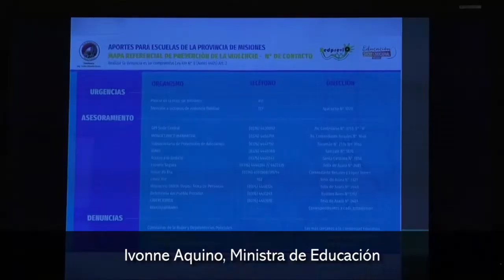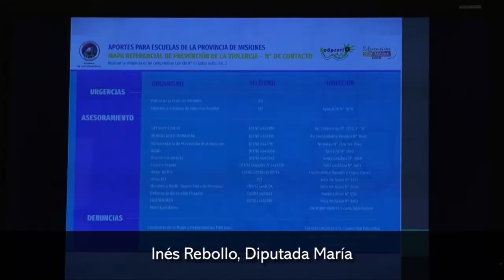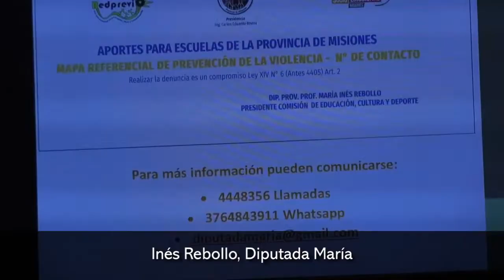Misiones cuenta con un Mapa Referencial de Prevención de la Violencia